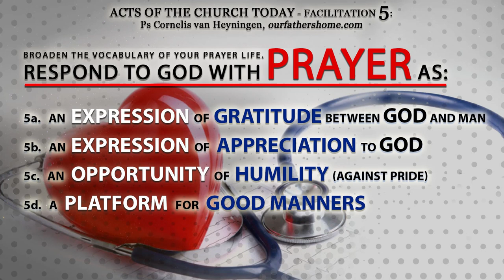PRAYER FACILITATION 5 - ACTS OF THE CHURCH TODAY - PRAYER (Part 2) - Ps. Cornelis van Heyningen